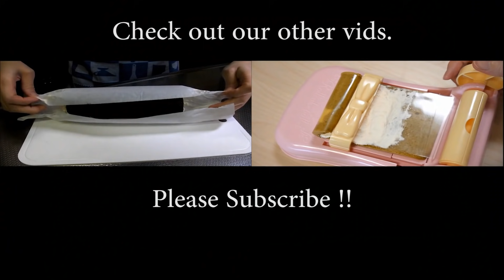Strawberry Milky White Swiss Roll Cake Recipe 苺まっしろロールケーキ レシピ どこを切っても苺 ミルキーなクリーム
So that Strawberries appears wherever it is sliced.
苺の季節になりました。（待ってました！）今回のレシピは、妄想グルメも大好きな苺を
いっぱい並べたロールケーキのレシピです。ちょっとしたコツで、どこを切っても苺に会えるロールケーキになりますよ。余りがちな卵白消費にもなる まっしろ生地はふわふわで中のミルキーなクリームととても合います。作ってみてください。

*レシピ*（27×27センチ）
１．薄力粉 40gをふるっておきます。
２．サラダ油 30cc（33g）に牛乳 40cc（40g）を入れ混ぜる。
３．２に１を入れ混ぜる。
４．ふるったスキムミルク 20gも３に入れ、混ぜる。
５．卵白 4個分弱（120g）を泡立る。
　　砂糖 45gを2回に分けて入れ、かたいメレンゲを作る。
６．５を3回に分け４に入れる。
　　1回目はのメレンゲはしっかりと混ぜ込み、
　　2、3回目は泡を消さないようにふんわり混ぜる。
７．オーブンシートを敷き、サラダ油を薄く塗った天板に
　　６を流し入れ平らにする。
８．170度に予熱したオーブンで12分焼く。
９．焼きあがったらオーブンシートをかぶせ
　　ひっくり返し、そのまま冷ます。
１０．苺の準備をします。
　　　いちごのヘタを動画のようにくり抜く。
１１．クリームの準備をします。
　　　生クリーム 136cc（140g）に砂糖 15g、
　　　加糖練乳 11cc（15g）を入れ、泡立てる。
１２．９を再度、ひっくり返し、
　　　焼き目が上になるようにする。
１３．１１を手前を厚目にして全体に塗る。
　　　巻き終わり部分の3〜4センチには塗らない。
１４．１０の苺を組み合わせながら１３に並べる。
１５．巻き込む。
１６．オーブンシートに包み、両端を折り込み、
　　　冷蔵庫で冷やす。
１７．お好みの大きさに切り分けいただく。
１８．ごちそうさまでした。

*Recipe*（27×27cm）
1.Sift 40g cake flour.
2.Put 40cc(40g) milk into 30cc(33g) salad oil and mix.
3.Put the sifted flour (1) into (2) and mix.
4.Put 20g sifted skim milk into (3) and mix.
5.Beat about 4 egg whites (120g) . Put in 45g sugar in 2 steps to make hard meringue.
6.Trisect (5) and put it in (4).Mix well the first time and mix softly second and the third .
7.Pour (6) on the top plate covered with the oven sheet which applied salad oil lightly .
8.Bake for 12 minutes in the oven preheated at 170 ℃.
9.Cover with an oven sheet once baked, turn over, let it cool as it is.
10.Prepare the strawberries. Hollow out the calyx of strawberries.
11.Prepare the cream. Put 15g sugar , 11cc(15g) sweetened condensed milk in 136cc(140g) fresh cream , and whip.
12.Turn over (9) once again  to make the browned surface up .
13.Paint the cream(11) to the whole so that the front become thick. Don't paint the part of winding end (about 3cm or 4cm).
14.Connect the strawberries and arrange on it.
15.Involve it.
16.Wrap in oven sheet , and fold the ends, and cool in the refrigerator.
17.Cut into the size of your choice.
18.ITADAKIMASU & GOCHISOUSMA-DESHITA